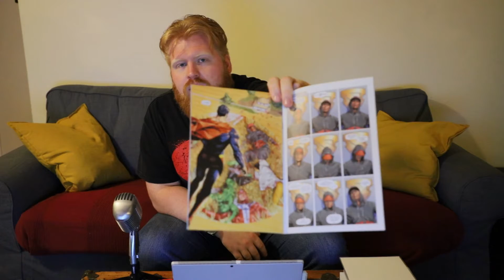Heroes In Crisis #1 - WNR Review #2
Heroes in Crisis #1 by Tom King and Clay Mann is the start to the newest Crisis in the DC Universe.  It touches on serious mental health issues in the heroes and a betrayal among those looking for help. How will the world's finest heroes deal with this most egregious events.